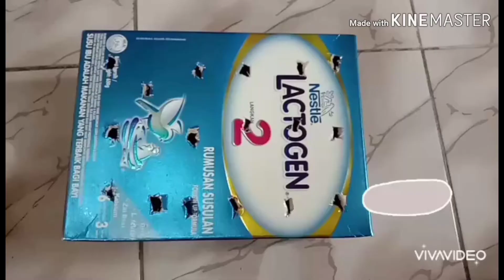Straw ajaib ☺️ by teacher nadia - Amazing Seed Channel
Straw ajaib ☺️